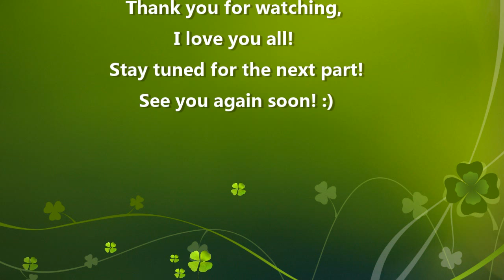Dead Space 2 - Chicken Fight - Part 3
Dion (Nemesis4677) plays Dead Space 2 - After losing the will to live. I attempted this... one more time. Could I do it?? Could i?? Really???